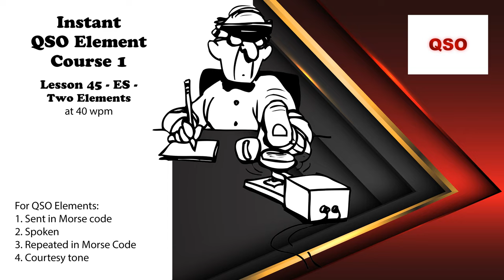Course 1 - Lesson 45 - ES - Two Elements